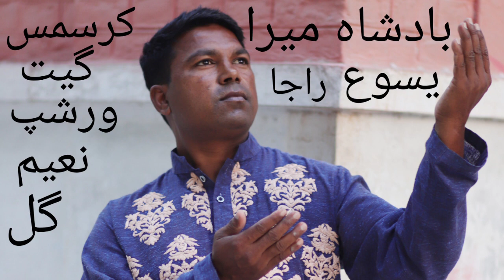بادشاہ میرا یسوع کرسمس گیت نعیم گل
Naeem Masih Gill Pakistani Famous Masih Geet Notation
 Harmonium lesson